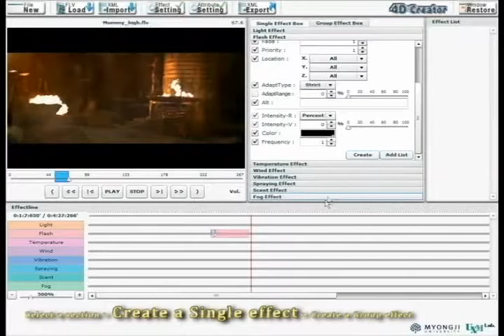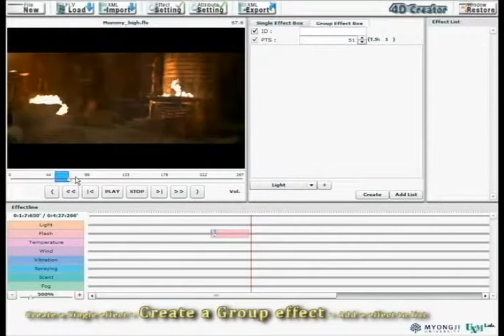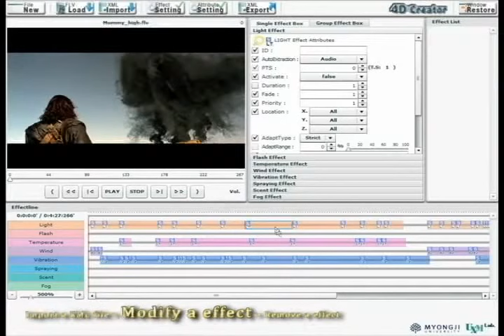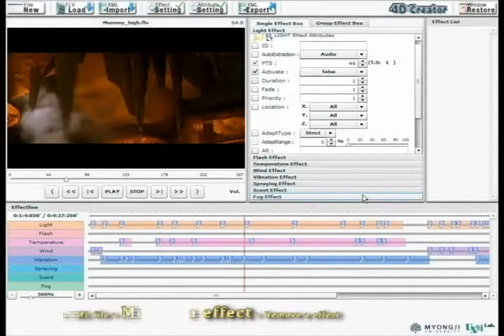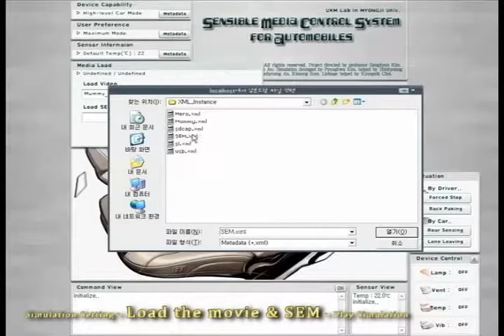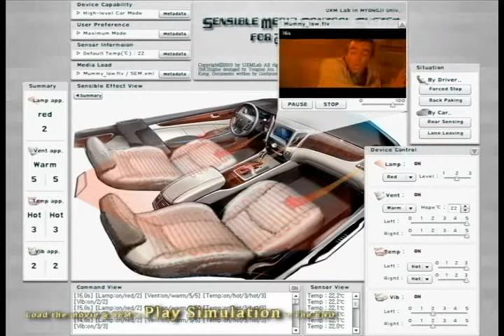Multi-sensorial effect (4D effect) creator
Multi-sensorial effect authoring tool based on ISO/IEC 23005 (MPEG-V) standard description along with its VR simulation on automobile environment (Done by UXMedia Lab in Myongji University in 2013)